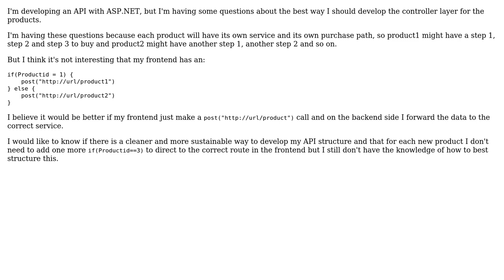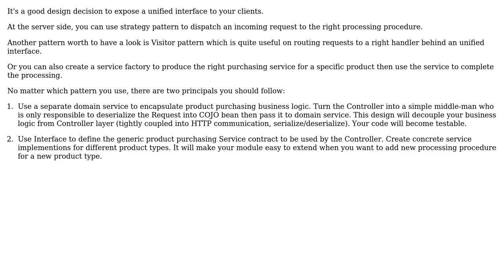Software Engineering: API controllers modeling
With thanks & praise to God, and with thanks to the many people who have made this project possible! | Content (except music & images) licensed under CC BY-SA | Music | Images & others | With thanks to user leafar29 user Greg Burghardt user ehe888 and the Stack Exchange Network Trademarks are property of their respective owners. You are responsible for your own actions.